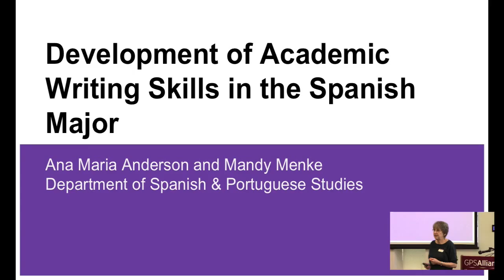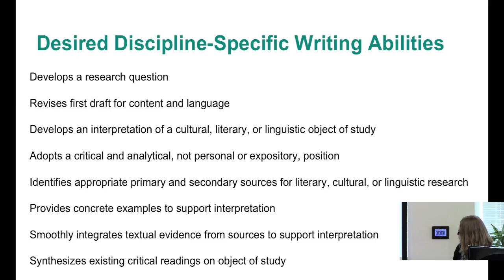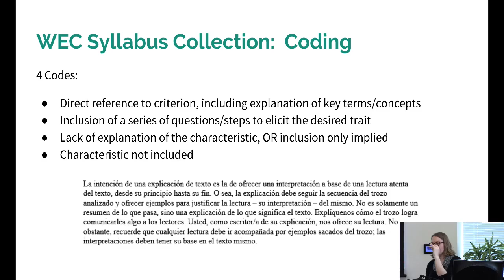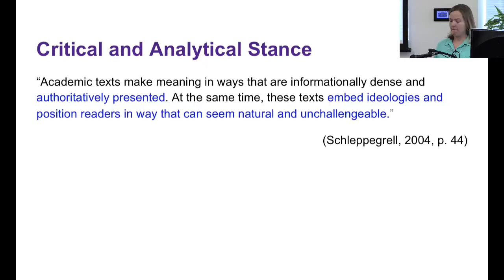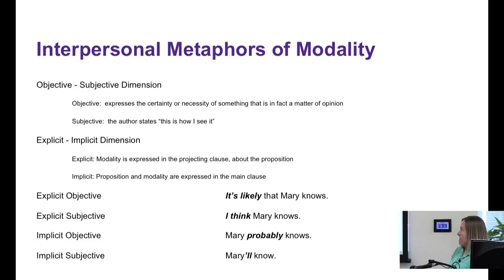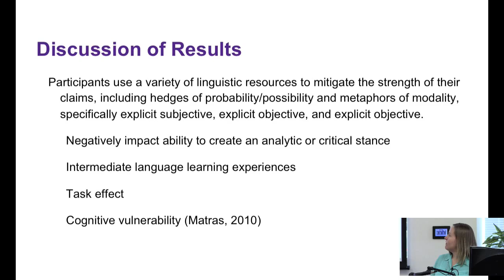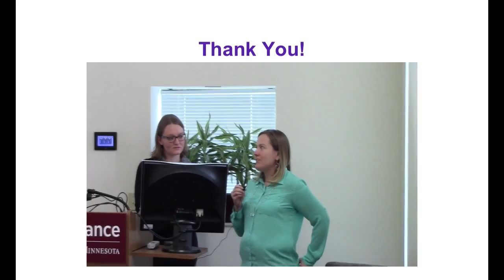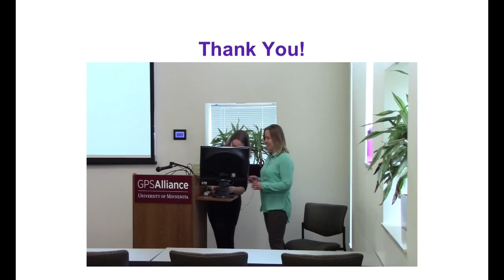Development of Academic Writing Skills in the Spanish Major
In this presentation, we will explore the writing development of undergraduates in the Spanish major. The presentation will begin with a comparison of student writing with self-reported faculty expectations, highlighting incongruities between the two and the potential impact of under-defined criteria in assignment descriptions and rubrics. From there, we will explore the linguistic forms and expressions students use to fulfill one of these criteria—adoption of a critical and analytical stance—via a function-form analysis.

Presenters:
Ana Maria Anderson is a Ph.D. student in Hispanic Linguistics in the Department of Spanish and Portuguese Studies. While she has done work in a variety of areas of linguistics, including studies of Metaphor and of Second/Third Language Acquisition of Spanish and Portuguese, her main focus is on Language Contact between Galician and Spanish in Galicia.

Mandy Menke is an Assistant Professor of Hispanic Linguistics and Director of Language Programs in the Department of Spanish and Portuguese Studies. She regularly researches topics related to both second language acquisition and foreign language pedagogy, at both the university and K-12 levels.

Cosponsored by the Department of Spanish and Portuguese Studies and the CLA Language Center PACE project